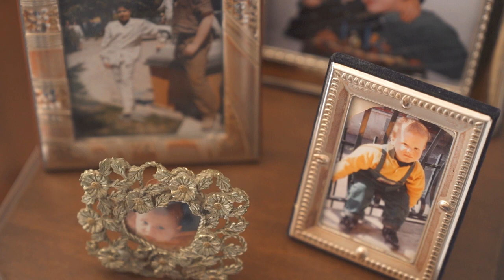Wedding Casale dei Mascioni - Pierpaolo Rosalba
Wedding Trailer by Frank Rinaldi Fotografo

Credits:
Photo an Video:  @frankrinaldifotografo
Location:   @casaledeimascioni

Via Carlo Cattaneo 17
80017 Melito di Napoli